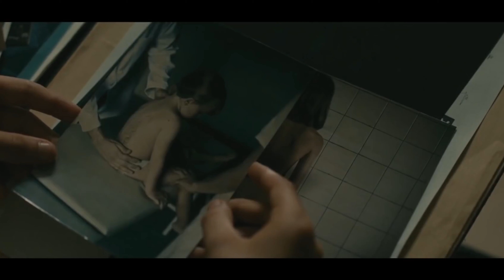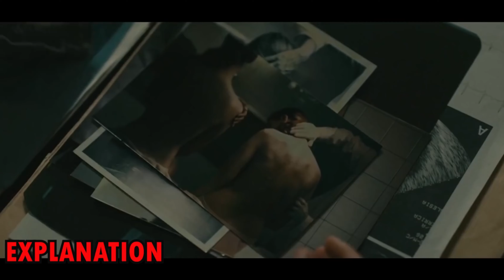Mother Impregnates Her Own Son But You Can't Believe Why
movie title : EVOLUTION

If you like Daniel CC Movie, Story Recapped, Detective Recapped, and Minute Movies you would love this channel too!